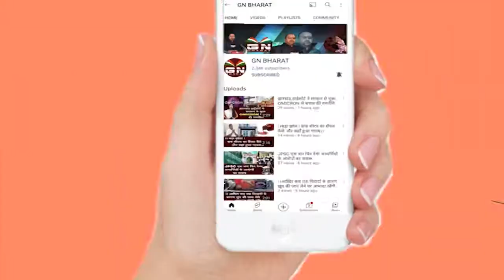आदिवासियों की जमीन लूटने की साजिश, इस पर सरकार को ध्यान देने की जरूरत - डॉ करमा उरांव